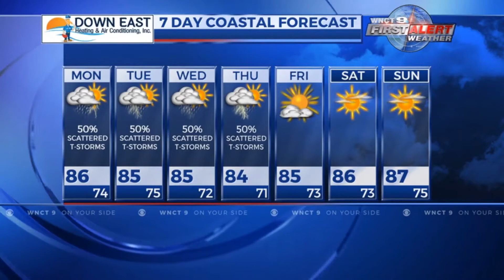EARLY UPDATE 6_22